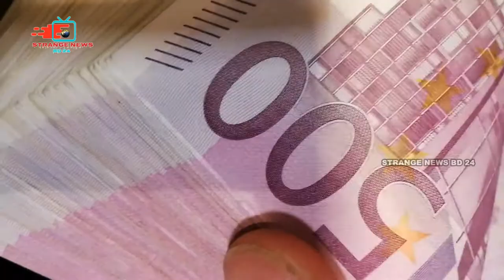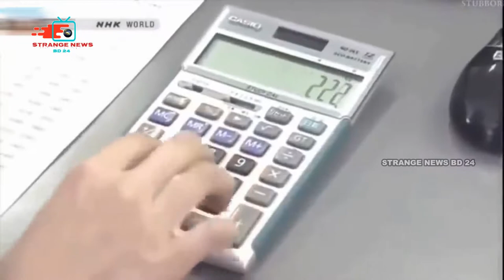এদের কাজের গতি দেখলে আপনি বিশ্বাস করতে চাইবেন না |পর্ব 2 |Some fastest working people on earth | Ep2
⚠ এই চ্যানেলের কোন ভিডিও ডাউনলোড করে তা আবার কোন অনলাইন মাধ্যমে আপলোড করবেন না তাহলে কপিরাইট আইনে ব্যবস্থা নেওয়া হবেI

⚠ Do not download the video from this channel and upload it online again